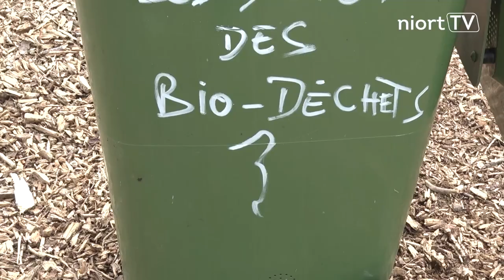Tuto jardiner au naturel #7 - Faire son compost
Apprenez à préparer votre compost avec le 7e volet de notre tuto "Jardiner au naturel". Franck Jacopin, maître composteur aux jardins solidaires pour l'association Vent d'Ouest, vous donne ses trucs et astuces pour obtenir un compost de qualité.